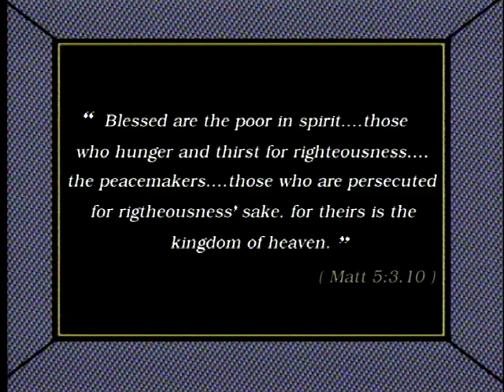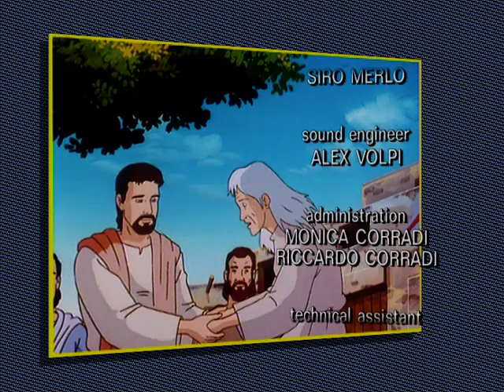THE SERMON ON THE MOUNT | BIBLE FOR KIDS | The New Testament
The Sermon on the Mount is a collection of sayings and teachings of Jesus Christ, which emphasizes his moral teaching found in the Gospel of Matthew. It is the first of the Five Discourses of Matthew and takes place relatively early in the Ministry of Jesus after he has been baptized by John the Baptist, finished his fasting and spiritual retreat in the desert, and begun to preach in Galilee. The name and location of the mountain is unstated; the Mount of Beatitudes is the traditional interpretation.

The Sermon is the longest continuous discourse of Jesus found in the New Testament and has been one of the most widely quoted elements of the Canonical Gospels. It includes some of the best-known teachings of Jesus, such as the Beatitudes, and the widely recited Lord's Prayer. The Sermon on the Mount is generally considered to contain the central tenets of Christian discipleship.

Help us to grow and to reach the kids from all over the world with the beautiful message of salvation.

@BIBLEFORKIDS - great channel for children and whole families presenting stories from The Holy Bible. Starting from Old Testament, through the New Testament (life of Jesus Christ the Savior) and Acts of the Apostles, to the life of great Saints of the Church. All of these in form of beautiful animations.